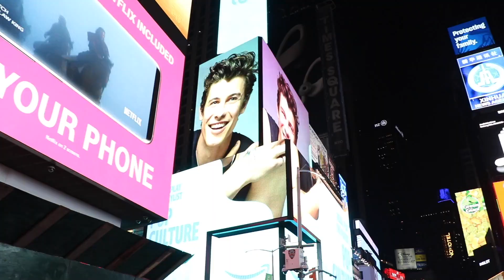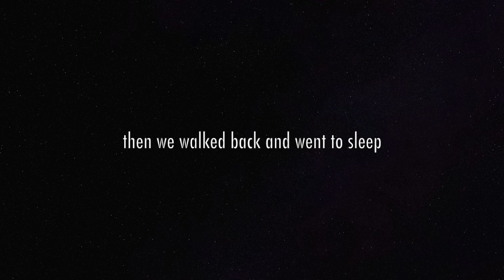I DISLOCATED MY KNEE IN NYC | DAYS 1-2 | VLOG